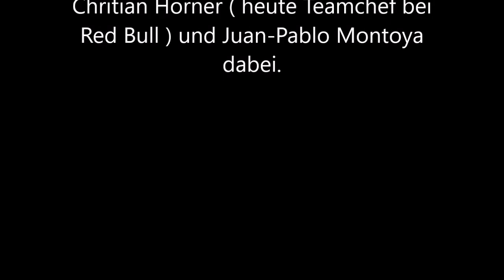Nürburgring Formel 3000, 1998, Crash Werner Lupberger